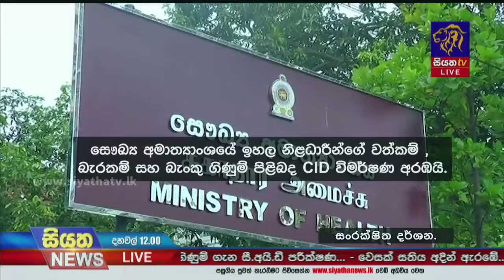බස්නාහිර පළාතේ රෝහල් කේන්ද්‍ර කරගනිමින් සෞඛ්‍ය වෘත්තිය සමිති සන්ධානය වැඩවර්ජනයේ